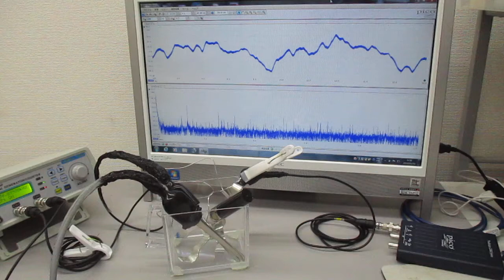空中超音波の応用（表面処理） Ultrasonic-labo